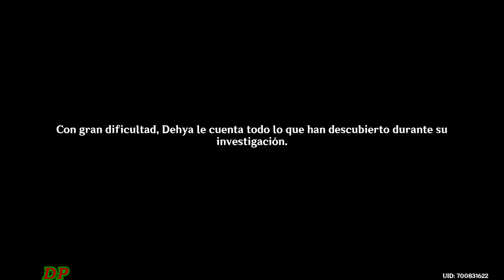Legendaria Dehya / Los Anales de las Dunas Escarlatas - Genshin Impact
MIRA LA HISTORIA LEGENDARIA DEHYA🐅Parche 3.5
Genshin Impact - Sangre de la Leona - Mantichora: Acto 1- Los Anales de las Dunas Escarlatas - Legendaria Dehya

Durante la investigación, se topan por casualidad con el nombre del padre de Dunyarzad.Tras discutirlo, Dehya decide que Dunyarzad deberia estar al tanto de su reciente hallazgo...

Misión Legendaria Dehya - Los Anales de las Dunas Escarlatas
Sangre de la Leona - Mantichora: Acto 1